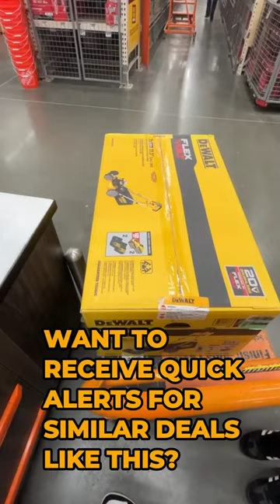LAWN MOWER VIDEO